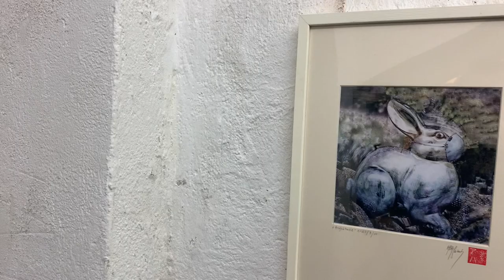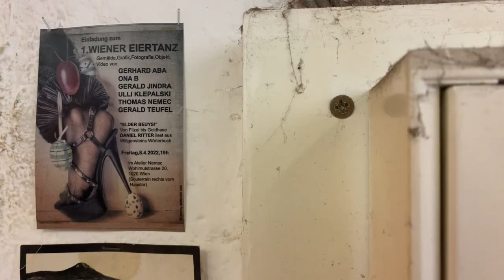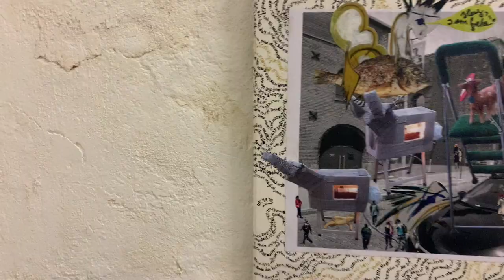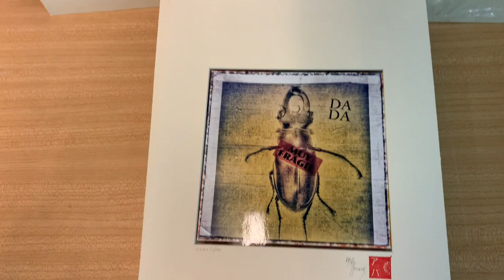1 Wiener Eiertanz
Dadaistische Ostervernissage in der Galerie Thomas Nemetz, Wohlmutstr. 20